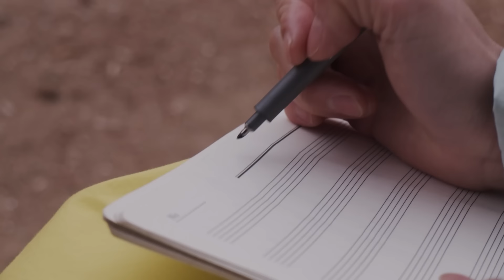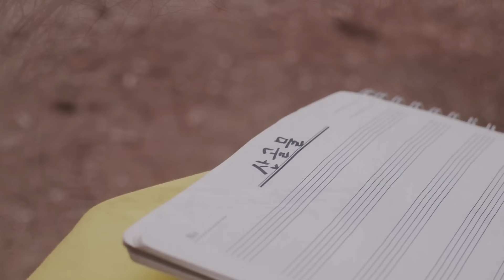[Playlist] 마음의 쉼을 주는 대금 연주 모음집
안녕하세요 대금이누나입니다.
아직도 일교차가 큰 날씨입니다.
요즘 가을 단풍구경 가시는 분들이 많으시더라고요. 자연이 주는 힐링, 쉼이 필요해서 겠죠?
대금과 함께하는 여러분의 쉼은 어떨까요?
오늘은 마음의 여유가 생기는 하루였길 바라봅니다❤️

0:00 여우비
4:04 비와당신
8:11 천개의 바람이 되어
12:39 스물다섯, 스물하나
17:18 옛사랑
19:57 야상곡
24:47 산골물
28:45 희망가
31:51 사랑은 늘 도망가
35:59 회상

대금이누나 교재구매, 악기구매, 굿즈와 앨범 주문은

공연, 레슨, 온라인 강의(클래스101) 문의는
카카오톡 채널 '대금이누나'
위 링크로 들어오시면 됩니다^^

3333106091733 카카오뱅크(김지현)

공연, 녹음, 영상 제작 문의
소울빌 대표 일꾼 박지언